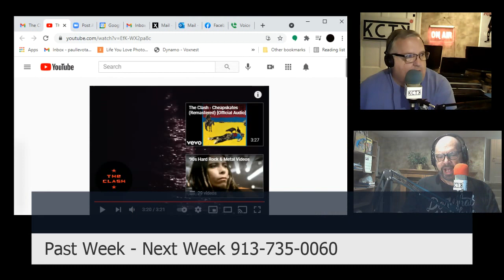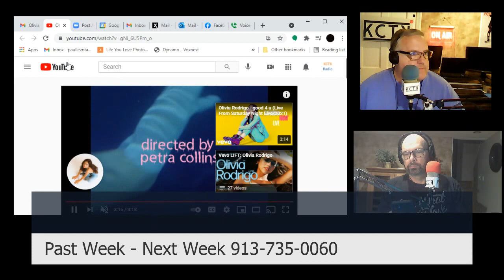Past Week Next Week for 06 13 2021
Past Week - Next Week for 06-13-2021: This is the show where we review the most important things from the past week and get you ready for next week. Just listen to us and you won't need any other information outlet. That's our guarantee!